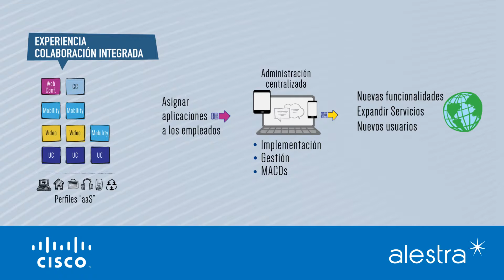Comunicaciones Unificadas Alestra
Rediseña tu modelo de negocios integrando la Colaboración en tu organización.